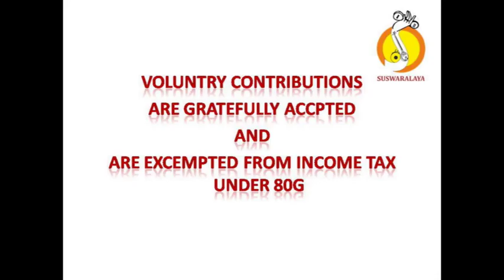3 AMBAVANI NANNU KEERAVANI ADI MUTTAIAH BHAGAVATAR